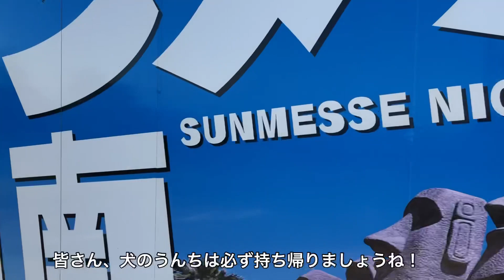モアイに会いにきた愛犬 ゴールデンレトリバー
サンメッセ日南にモアイに会いにきました。

ですが、最近犬NGになったようです。

残念ではありますが
我々愛犬家の責任ですね。

地域に迷惑をかけない、ということも犬を飼う上でとても大切なポイントですよね。

大切にしていきたいです。

どこにでもワンちゃんが行ける世界になるよう、頑張りましょう！

アトム♂
ゴールデンレトリバー
1歳3ヶ月